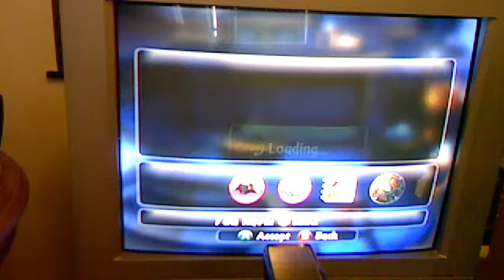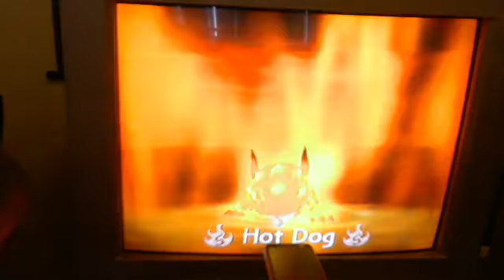Skylanders Giants Part 15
We near the end of the road, and one of my Skylanders goes from level 1 to 10 in a half hour.